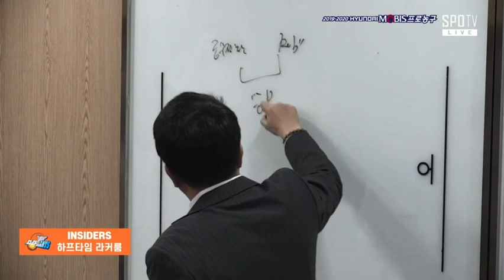[2019-20 KBL] ET Elephants vs SK Knights Full Game | 2019.12.07